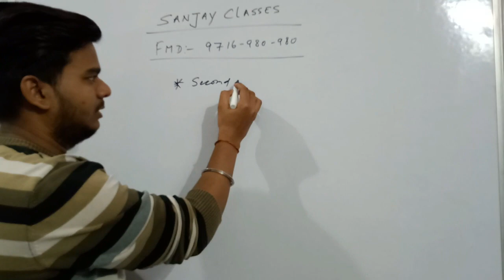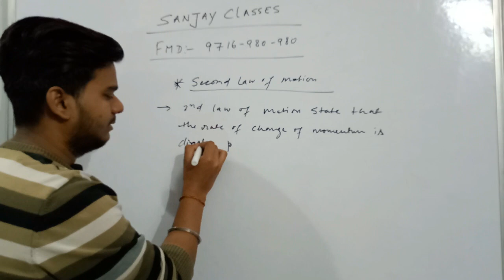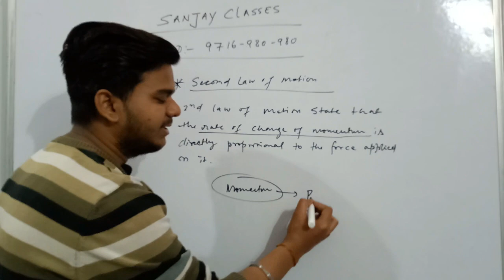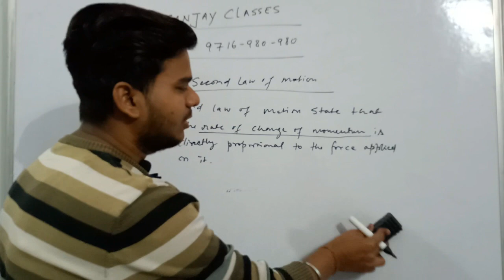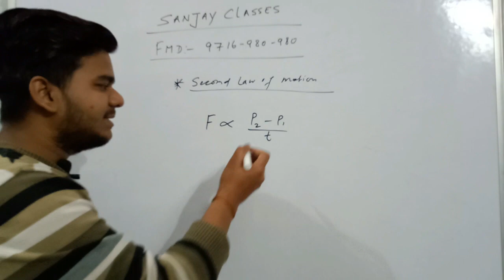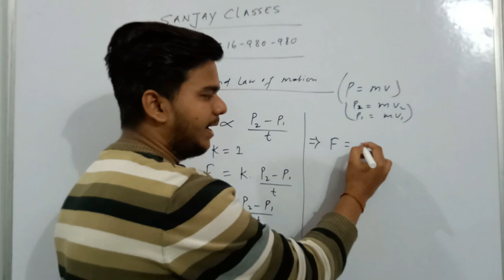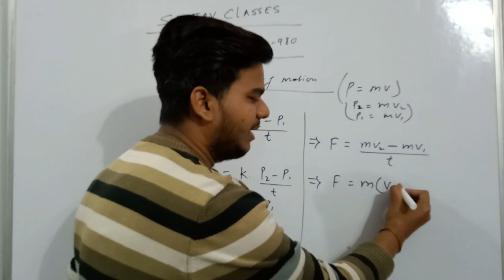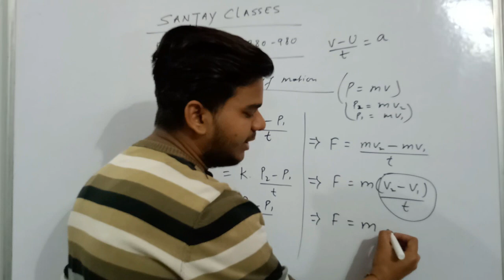Newton's Second Law of Motion | CBSE | Class 9 Science | English/Hindi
Enjoy the best Quality Content of Accounts at our new channel Accounts 100%

IF YOU LIKE THIS VIDEO, ISTEAD OF SAYING THANKYOU PLEASE SHARE WITH ATLEAST 3 FRIENDS AND APPRECIATE US SO THAT WE CAN PROVIDE YOU MORE & MORE BEST CLASSES.

JOIN OUR TELEGRAM GROUP& GET FREE NOTES